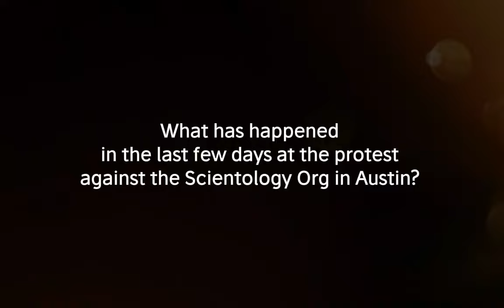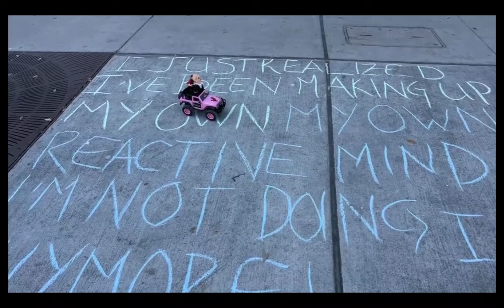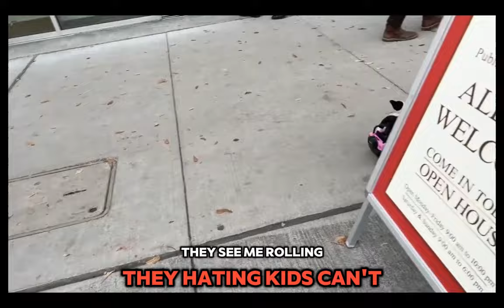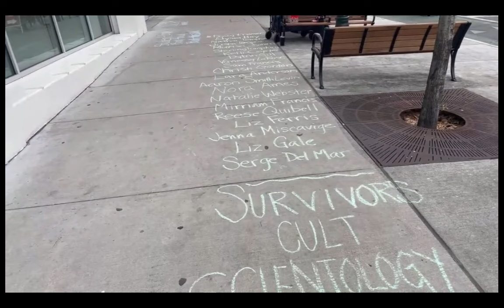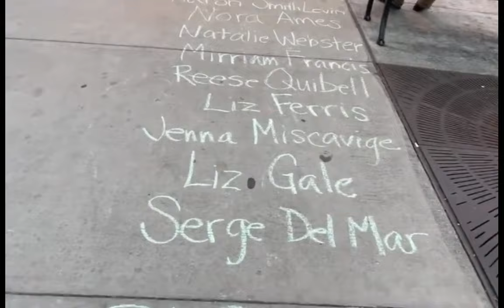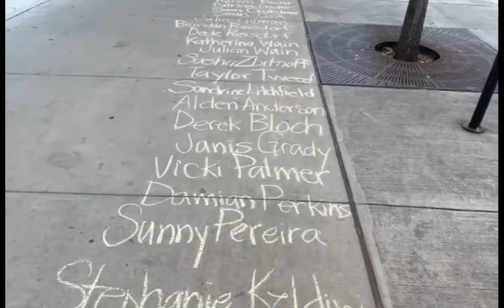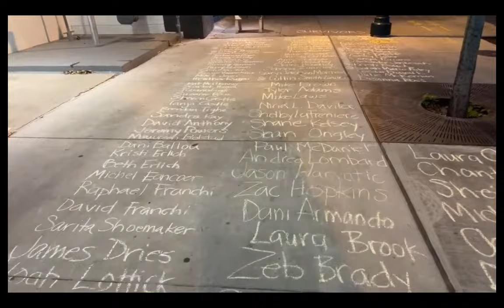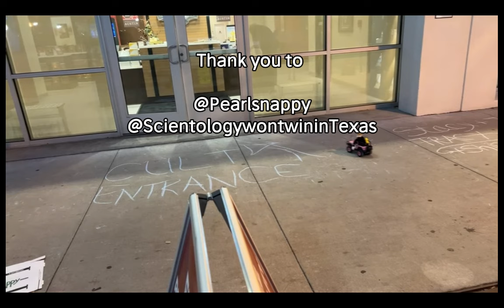Unexpected Guests at Our Tom Cruise Protest!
Join us as we embark on a thrilling protest for Scientology! In this video, we encounter none other than Tom Cruise himself, along with Dave. As we document our experience, you'll witness the excitement of being in the presence of these celebrities and the unexpected turn of events that unfold. From broken doors to emergency vehicles, there's never a dull moment. Don't miss out on this captivating adventure! ScientologyProtest TomCruiseEncounterSay no to nomorekidsinscientology.